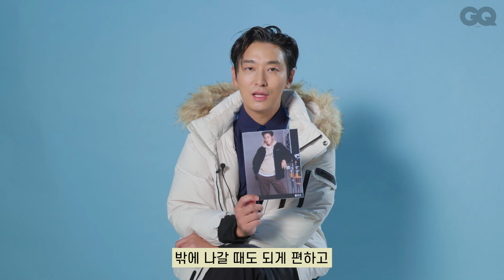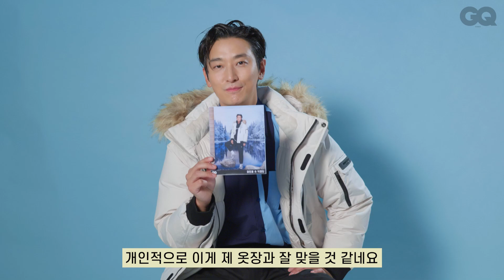주지훈과의 TMI 인터뷰 (뉴발란스, 겨울 패딩, 킹덤, 지리산)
주지훈이 생각하는 본인의 리즈 시절은 언제일까요? 패션 모델 시절, 지큐맨으로 활약했던 주지훈을 오랜만에 화보 촬영장에서 만났습니다. 뉴발란스 패딩을 입고 유난히 더워하던 그에게 아무도 묻지 않을 것 같은 질문만 골라서 해 봤습니다. 주지훈과 함께한 겨울 패딩 월드컵까지, 영상을 통해 지금 확인하세요.

EDITOR 이재위, 한재필
DESIGNER 조승언
VIDEOGRAPHER 유준희